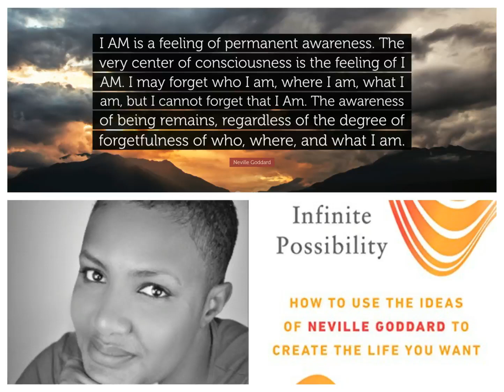Infinite Possibilities with Katherine Jegede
Kate Jegede is a British television presenter and author with a background in science. She was first introduced to metaphysics as a teenager by her mother, a former yoga teacher and education specialist. She developed a penetrating and enduring fondness for the self-empowering teachings of Neville Goddard, and remains just as steadfastly devoted to spreading his message today. Her book on Goddard will be published by Tarcher Perigee in 2018. After completing her studies, Kate moved to Switzerland to work at the World Health Organization, developing educational resources for rural communities in Sub-Saharan African.  In addition to her academic science career, Kate has worked with the BBC Science Unit and BBC Radio Oxford, and served as news editor of the international journal Africa Health, for whom she has conducted research trips, helping set up a learning resources and study center at one of Nigeria’s forefront teaching hospitals. She has been published in the internationally acclaimed science journal, Nature.Kate has also presented two science series aimed at young adults for Channel 4 in the UK, earning a BAFTA nomination. She lives in London.